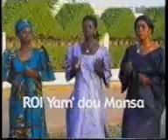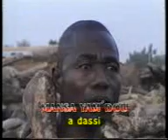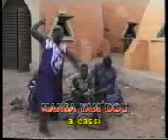ROI TAMBA MUSIQUE